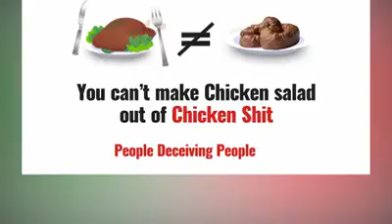SABON BIDIYON WAKAR ATIKU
NA T.V NEWS